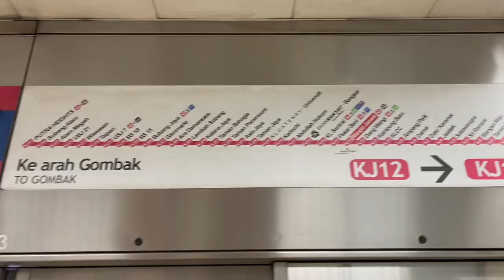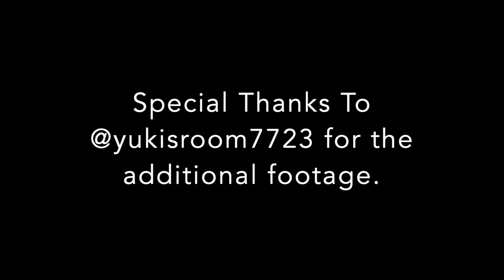Vlog: GFNY Kuala Lumpur, Malaysia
Zoe's birthday weekend coincided with the Gran Fondo KL Cycle Race, which meant a weekend in the Malaysian capital exploring the sights and sounds and general food and festivities.